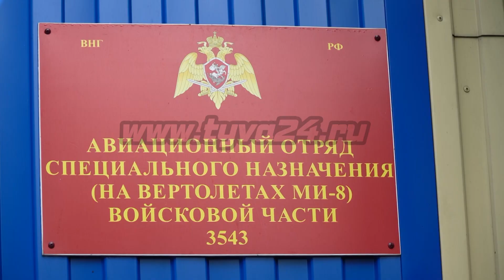Штурманом быть нелегко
Задачи спецподразделений Росгвардии бывают самые разные. Чтобы задержать преступников в труднодоступных районах, бойцы десантируются с военного вертолета. Алдын-кыс Буйян узнала о профессии штурмана.